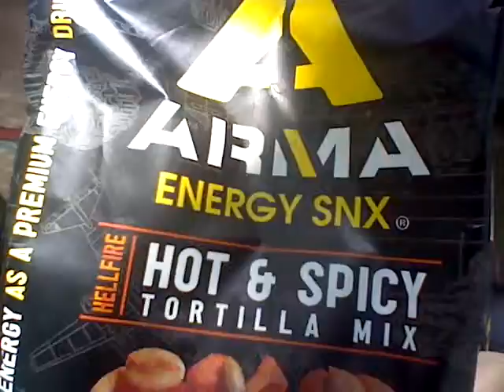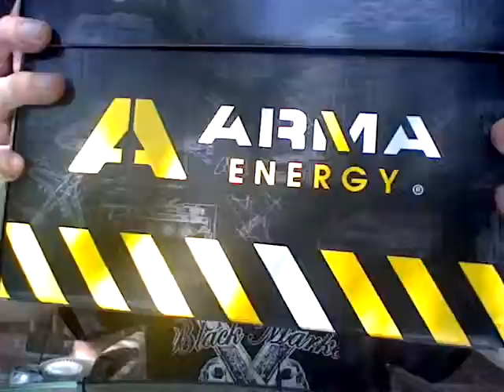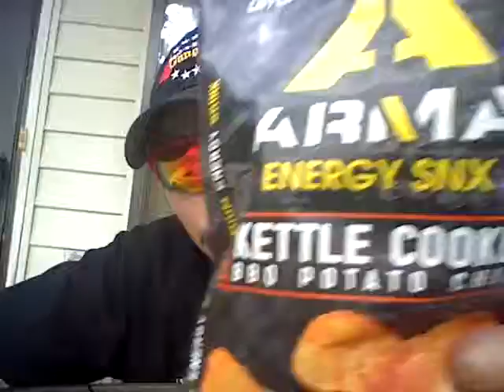arma energy. cobra kettle chips. podcast. review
Today we review arma energy cobra bbq kettle chips